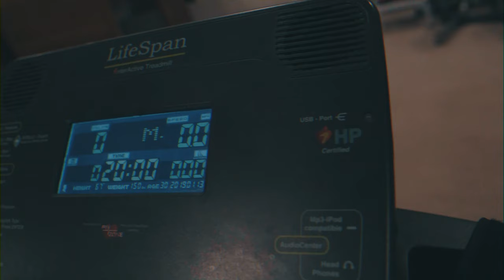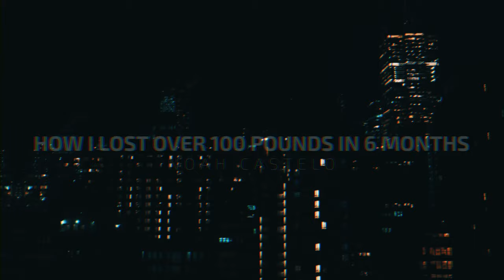MY 6 MONTH WEIGHTLOSS TRANSFORMATION!!! (NOAH CASTELO)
Hey, everyone, i am back, and in this video, i talk about the lengths i took to lose 100 pounds in 6 months and also give insights into how i want to help everyone reach their fitness goals. I didn't make this video to brag. I made this video to tell my story and spread a positive message.